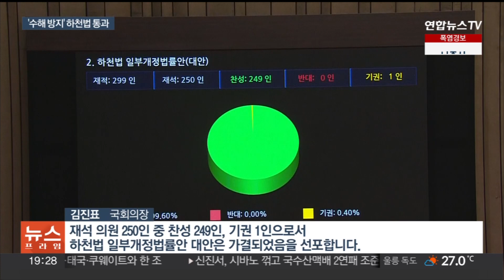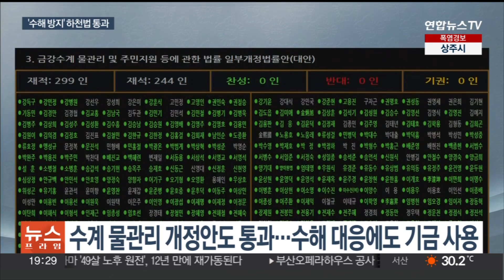국가가 주요 지방하천 관리…'수해 방지' 하천법 국회 통과 / 연합뉴스TV (YonhapnewsTV)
국가가 주요 지방하천 관리…'수해 방지' 하천법 국회 통과

[앵커]

국가 하천의 영향을 받는 지방하천을 국가가 정비하고 공사비도 부담하는 하천법 개정안이 국회 본회의를 통과했습니다.

최근 쏟아진 집중호우에 여야는 '수해방지 법안' 논의에 부랴부랴 속도를 내고 있습니다.

장윤희 기자가 보도합니다.

[기자]

여야가 합의 처리하기로 한 '수해 방지법' 가운데 하천법 개정안이 가장 먼저 국회 본회의 문턱을 넘었습니다.

반대표는 없었습니다.

[김진표 / 국회의장] "재석 의원 250인 중 찬성 249인, 기권 1인으로서 하천법 일부개정법률안 대안은 가결되었음을 선포합니다."

이 개정안이 통과되면서 그간 홍수에 취약하다는 지적이 제기된 지방 하천에 대한 국가 재정 지원이 가능해졌습니다.

국가 하천 수위 상승의 영향을 받는 구간에 국비를 우선 지원하고, 공사 비용도 국가가 부담하게 할 수 있게 한 것입니다.

개정법은 정부가 공포하는 즉시 시행됩니다.

[김영진 / 국회 환경노동위원회 위원(더불어민주당 소속)] "국가의 하천공사 시행 근거를 마련하고, 국가 하천 배수 영향 구간에 공사 비용은 국가가 부담하도록 하였습니다."

금강, 낙동강, 영산강·섬진강의 수해 방지 관련 법안인 수계 물관리 및 주민지원법 개정안 3건도 본회의에서 통과됐습니다.

이 개정안은 수질 개선을 위해 쓸 수 있도록 한 수계관리기금의 용도를 가뭄과 홍수 등 물관리 전반으로 넓히게 했습니다.

여야가 '수해방지 법안'에 속도를 내면서 이들 법안은 각 상임위부터 법사위, 본회의까지 속전속결 처리됐습니다.

[김도읍 / 국회 법제사법위원장(국민의힘 소속)] "재난 예방을 위해 조속한 처리가 필요합니다. 우리 위원회 의결로 상정하려는데 이의 있으십니까?"

다만 하천법과 함께 환경노동위를 통과했던 이른바 '도시침수법 제정안'은 새로 만들어지는 법이라 논의를 더 거치기로 했습니다.

여야는 이번에 매듭짓지 못한 수해 대응 법안은 다음 달 임시국회에서 최대한 신속히 처리한다는 방침입니다.